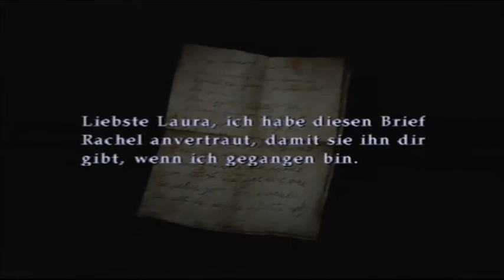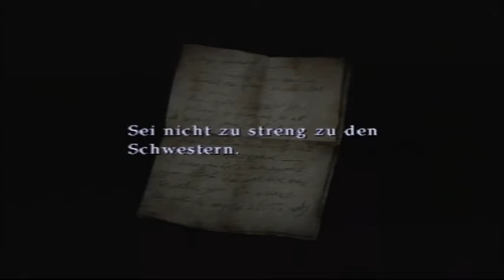Let´s Play Silent Hill 2 German #22 - Sardinenschlüssel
Fich, cool Sprachfehler umgehen imn dem ich es umschreibe. :D